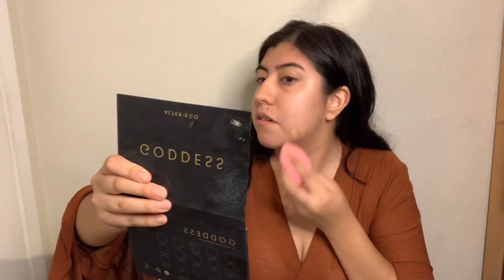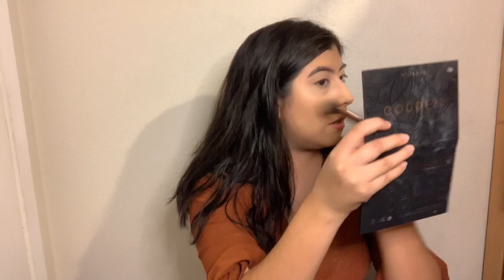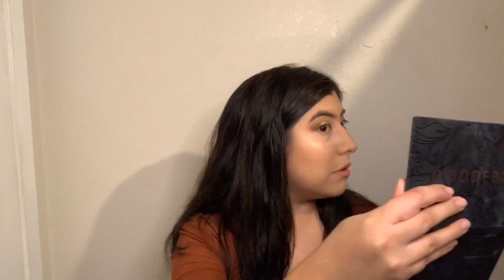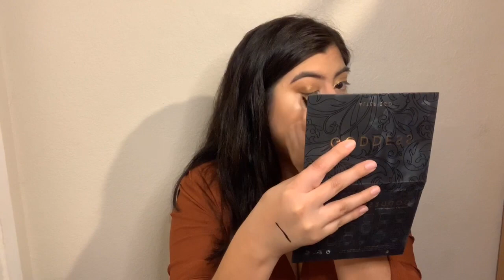TESTING OUT NEW MAKEUP PRODUCTS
PRODUCTS MENTIONED/USED:
- Ciate watermelon primer $28
- Kaja weightless water primer **STILL ON SALE FOR $15 at sephora (original price is $22)
- Jouer high coverage foundation $38
- Pacifica liquid cover concealer $13
 - Jeffree Star magic concealer $22
- Sugar contour de force mini blush (shade 01 peach peak)$10
- MAC hyper real glow highlighting trio $39.50 ( purchased on sale for $16)
- Alter Ego Goddess palette $16
- Jontéblu 24 hour eyeliner $7
- Kaja 2’s company lipstick+liner (shade 02 Sahara) **STILL ON SALE FOR $8 at Sephora ( original price is $16)